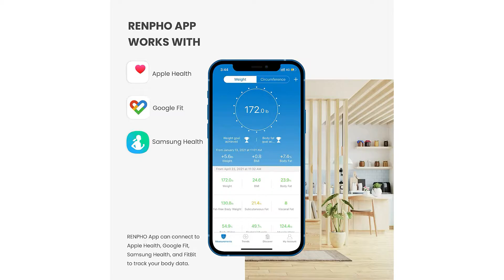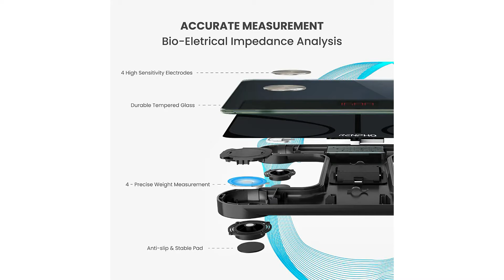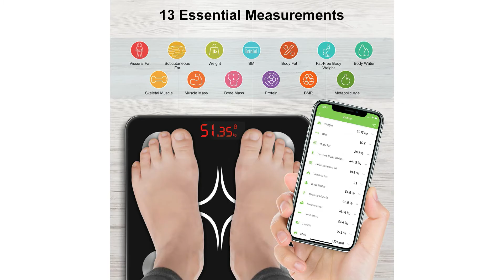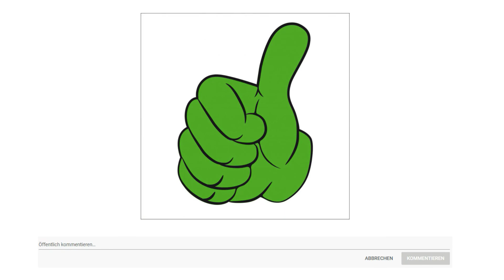➤ Beste 3 Personenwaage Test 2023 | Was sind die Besten Modelle?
Der Qualitätssieger in unserem Personenwaage Test geht an die Renpho Personenwaage.

Körpergewicht, BMI, Körperfett, Wasseranteil, Skelettmuskel, Fettfreies Körpergewicht, Muskelmasse, Knochenmasse, Protein, Stoffwechsel Grundumsatz, Biologisches Alter, Subkutanes Fett und Viszerales Fett.
Die RENPHO Bluetooth Smart Körperanalysewaage ist mit vier hochpräzisen Sensoren und vier Edelstahl-Elektroden ausgestattet. Diese Personenwaage bietet Ihnen eine schnelle und relevante Körperanalysefunktion. Die Waage besteht aus 6mm gehärtetem Sicherheitsglas und hochwertigem ABS Kunststoff.
Die RENPHO Bluetooth Smart Personenwaage hat ein schlichtes, schlankes und modernes Design. Mit ihrer klassischen schwarzen Farbe passt sie perfekt in jedes Badezimmer oder Schlafzimmer.
Einfach einzurichten.
Eine Waage, unbegrenzte Benutzer.
Teilen Sie Ihre Fortschritte mit Freunden.
Wiegen Sie sich jederzeit, auch ohne das Smartphone. Die Messwerte werden temporär in der Waage gespeichert. Sobald die App wieder geöffnet wird, werden die Daten in die App übertragen.
Synchronisier die Messdaten mit anderen Fitness Apps. Samsung Health, Apple Health, Google Fit und Fitbit.

Die alternative ist die Insmart Personenwaage.

Sobald Sie die App Fitdays installiert und die Daten zu Ihrer Person Größe, Alter, Geschlecht eingegeben haben, können Sie Ihre Körperdaten verfolgen. Aufgeführt werden Gewicht, BMI, Körperfett, Fettfreies Körpergewicht, Unterhautfett, Viszeralfett, Körperwasser, Skelettmuskel Rate, Muskel Masse, Knochen Masse, Proteine, BMR, Biologisches Alter.
Für Smartphone mit Bluetooth 4 Punkt 0 und Betriebssystem iOS 8 Android 6 oder höher. können Sie und Ihre Familie eine Körperfett Gewichtsskala zusammen teilen. Die ermittelten Daten in der Fitdays App können mit Fitbit App, Apple Health, Samsung Health und Google Fit Synchronisiert werden.
Mit einer 5 Millimeter hochwertigen Hartglasplatte und 4 Messsensoren misst der hochpräzise Sensor mit 0,05 Kilogramm Schritten und hat eine Kapazität von 180 Kilogramm. LED Anzeige mit großen Ziffern für komfortables Ablesen.
Stellen Sie die Waage bitte auf einen harten und ebenen Untergrund. Treten Sie barfuß auf die elegante, schwarz dunkelgraue Glasplatte. Während der Messung blinken die rot Leuchtziffern. Anschließend wird Ihnen das Gewicht mit stehenden Zahlen angezeigt. Alle anderen Werte zum Körperfett, zur Muskelmasse präsentiert Ihnen jetzt die App.
Der Preis Leistung Sieger in dem Personenwaage Test ist die Etekcity Personenwaage.

Präzisester Messgenauigkeit von nur 0,1 Kilogramm, und Maximalgewicht von 180 Kilogramm.
Automatische Ein und Ausschaltfunktion. Mit Step On Technik schaltet sich die Waage beim Betreten der Wiegefläche direkt ein und nach dem Wiegen automatisch wieder aus.
Hellblaue beleuchtete LCD Anzeige mit großen Ziffern für komfortables Ablesen auf Kilogramm ideal für Anwendung bei Tag und Nacht.
Schlicht und Robust. 30 mal 30 Zentimeter Plattform mit hohe Standsicherheit aus gehärtetem Glas. Schwache Batterie und Überlastanzeige. Das flache Design in Verbindung mit rutschhemmenden Standfüßen.